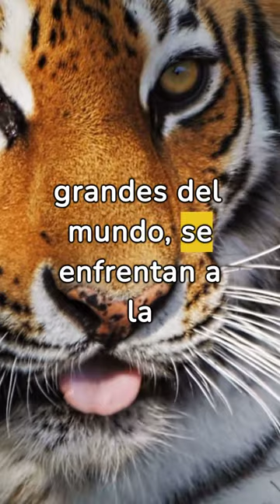Extinción: 5 animales en peligro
Hola, me llamo Carlos Gabriel y básicamente dedicare mi canal para vlogs sobre todo, vivencias, vídeo juegos,  reseñas, historias y risas, porque al final lo mas importante es pasársela bien.